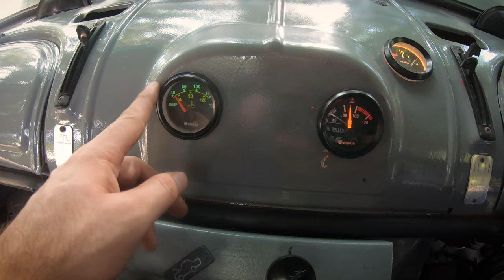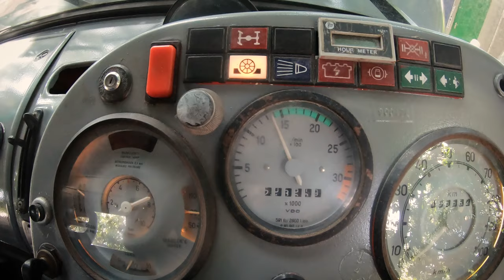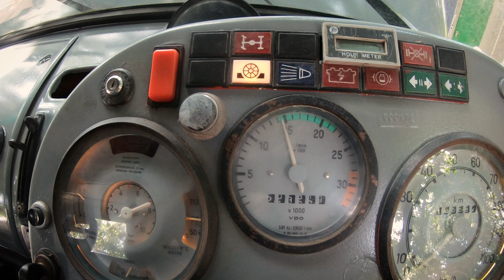Expedition Vehicle Build // Building Betsy Part 8 - Running on Waste Veg Oil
In Part 8 of our expedition truck build, we puzzled together the remaining pieces to complete the waste vegetable oil conversion. Many said it would not work, but it has finally paid off, and Betsy ran smoothly on the first run. We always expect that issues will present themselves eventually, but until then we're happy with the results.

To get the engine water to the heat exchanger, we had to do a bit of steel pipe bending, and used the opportunity to replace and move the exhaust. By moving it, we opened up a space for our fresh water tank, and also installed the cab marker lights.

Track 1: PJ Powers - Jabulani
Track 2: Johnny Clegg And Savuka - Scatterlings Of Africa (1987)
Track 3: Paul Simon - You Can Call Me Al (Official Video)
Track 4: Donavon Frankenreiter - Life, Love & Laughter